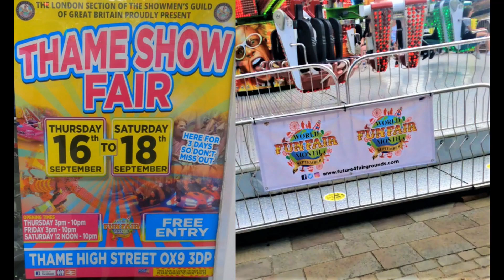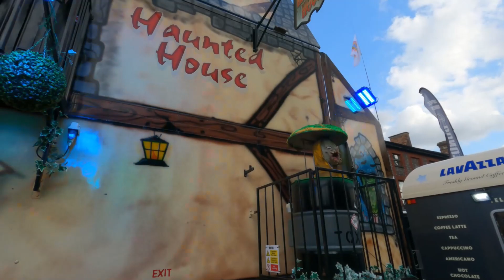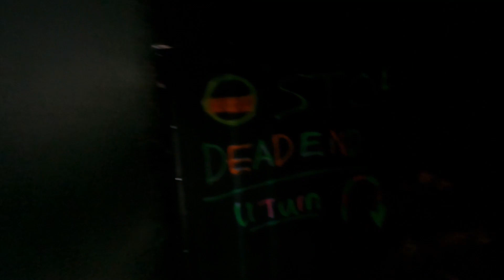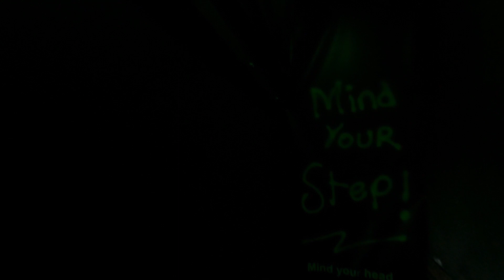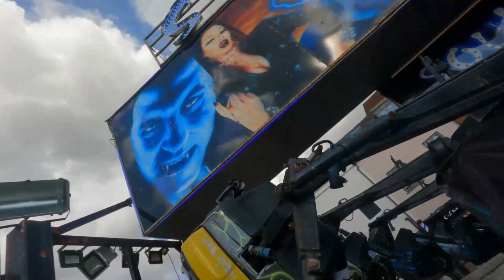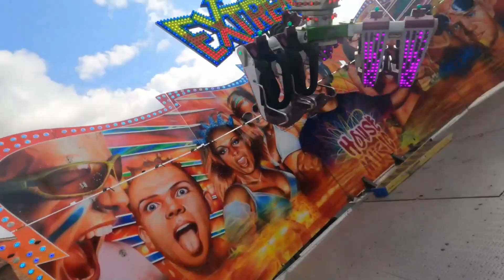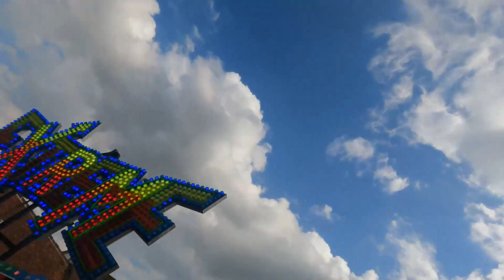Classic Vlog #13 - Thame Fair 2021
I visited this fair on 18/09/2021